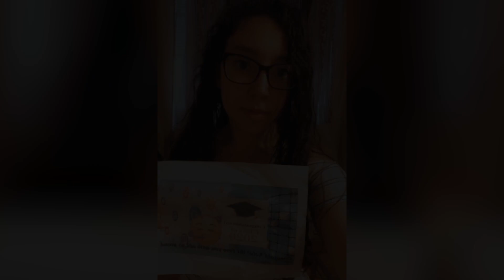Senior Shoutouts: Episode 11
Tuesday, June 2nd - Today for senior shoutouts, Dakota Bullock, Kyle Pacheco and Tameron Carter.